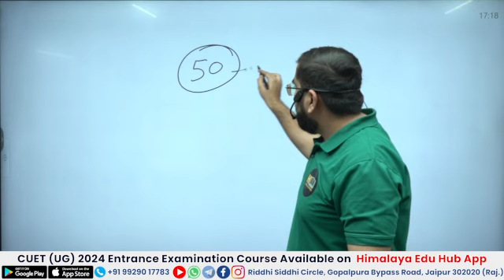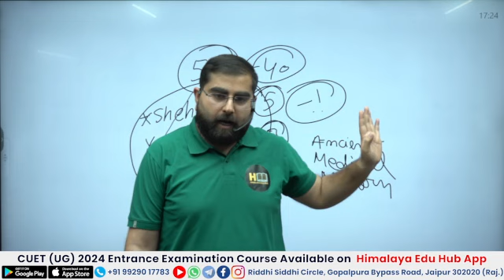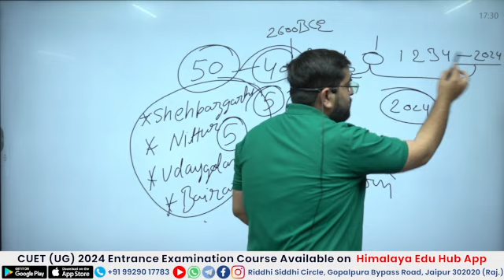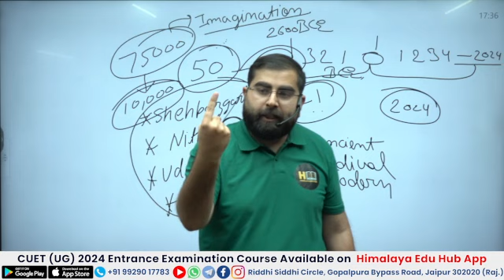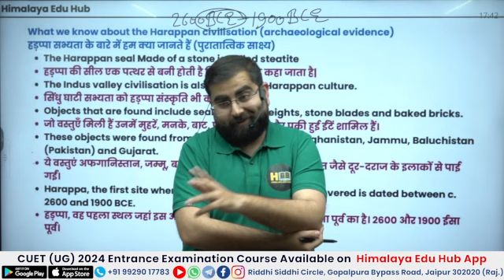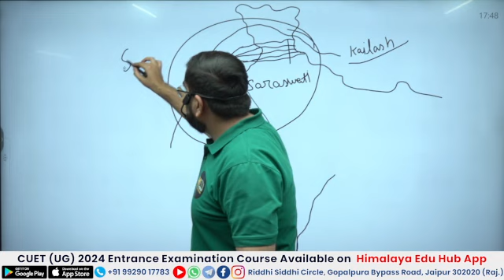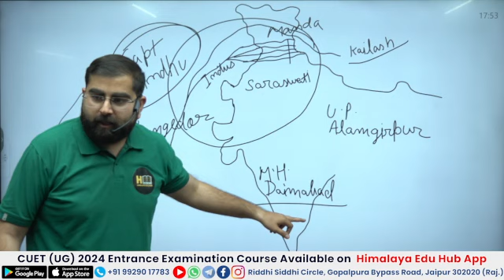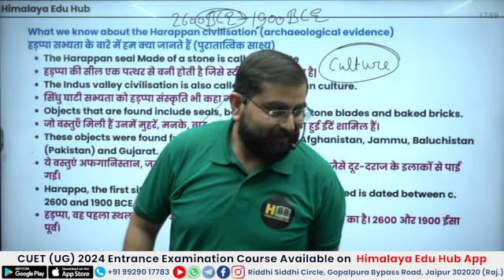CUET 2024 History | Chapter 1 Bricks Beads and Bones | Part 1 | By Vikash Sir | Himalaya Edu Hub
Join our Batch to Boost your CUET UG 2024 Preparation